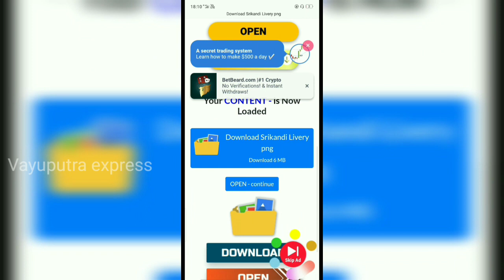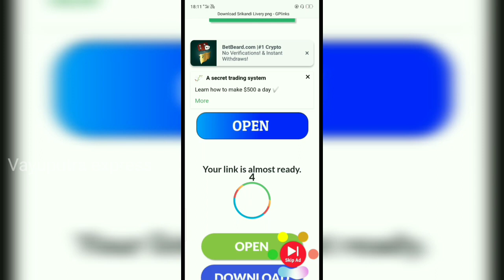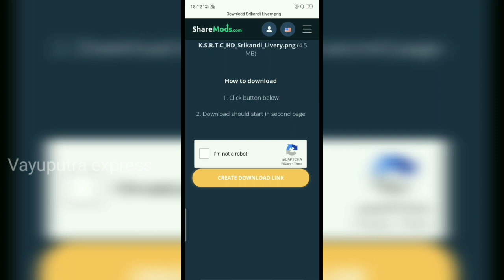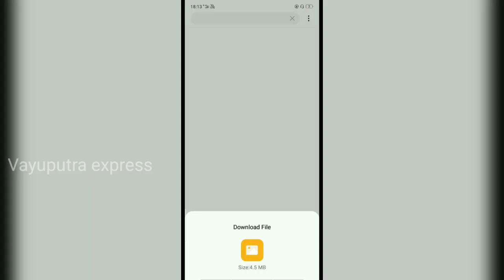Kittur Rani chennamma Bus Livery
🌹🌹welcome to vayuputra express🌹

ಸಮಸ್ತ ನಾಡಿನ ಜನತೆಗೆ ಕನ್ನಡ ರಾಜ್ಯೋತ್ಸವದ ಹಾರ್ಥಿಕ ಶುಭಾಶಯಗಳು

Rani chennamma Bus Livery Link

ಕನ್ನಡ ರಾಜ್ಯೋತ್ಸವದ ಬಸ್ Livery Link

HD Suhas shrikandi Bus Livery Link

shrikandi KSRTC Bus Livery Link

Suhas arjun Bus Livery Link

v 3.6.1 New Karnataka Kannada Traffic Mod

How add back tower name

2)this my new channel please support link

3)this may new channel please support link

vpe new Livery
vpe HD Livery
vpe New published